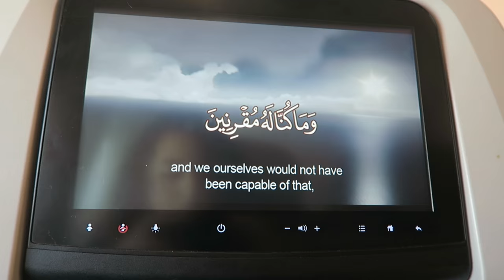رمضاني في جدة